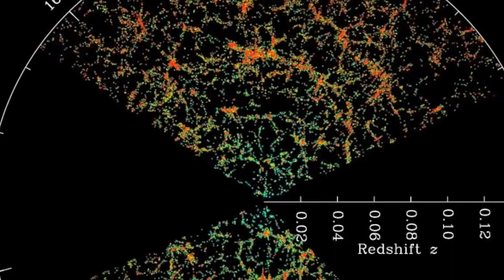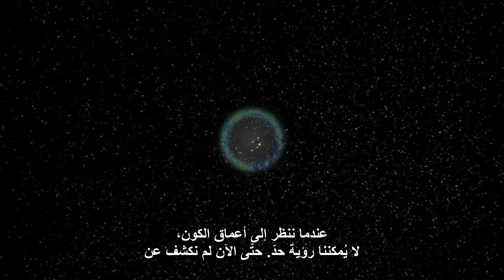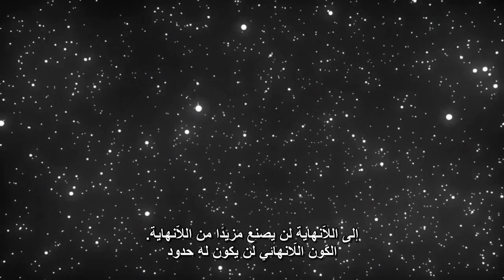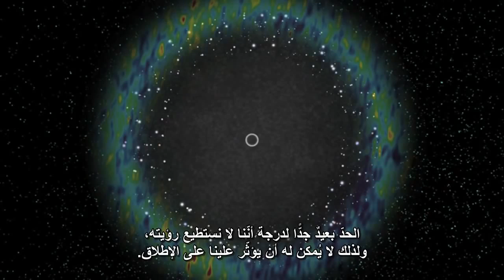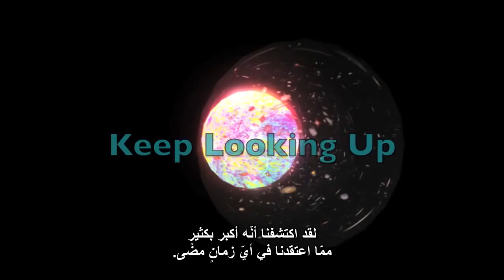إلى ماذا يتوسع الكون؟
إذا كان الكون يتوسّع، كما تخبرنا المشاهدات والدّلائل من علم الفلك، فمن الطّبيعي أن نسأل: إلى ماذا يتوسّع؟ في هذا الفيديو، يقوم المقدّم (طوني دارنيل) بمحاولة الإجابة على هذا السّؤال